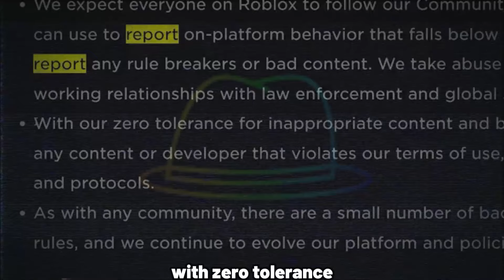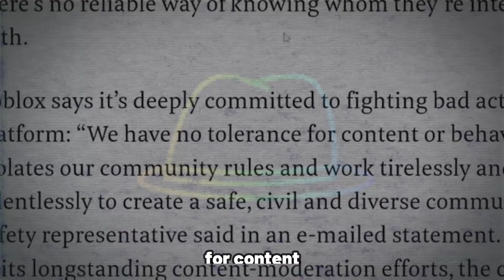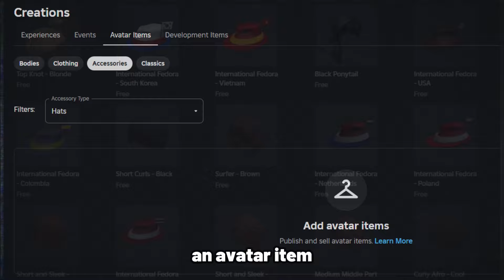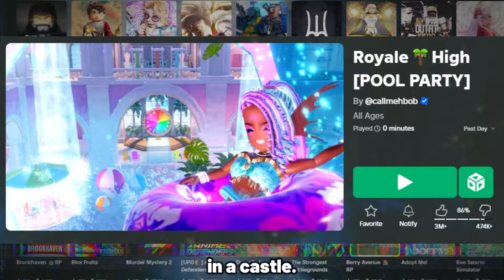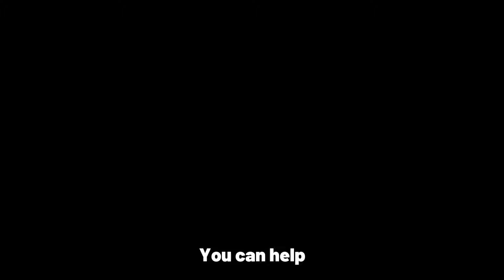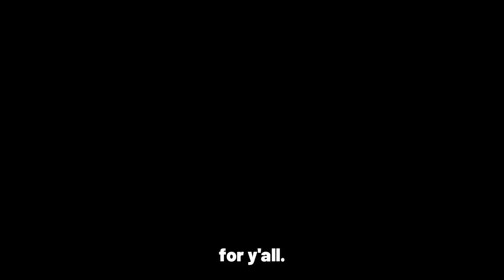Roblox's biggest security issues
In this video, I go over self-evident security issues that Roblox ignores.

Chapters:
0:00 - 2:03 - Intro
2:04 - 3:21 - The Marketplace
3:22 - 4:27 - The Accounts
4:28 - 5:41 - The Games
5:42 - 6:18 - Outro

-Flying Lotus - Next Phase (Extended)
-Eerie · Bob Bradley · Thomas Richard Balmforth